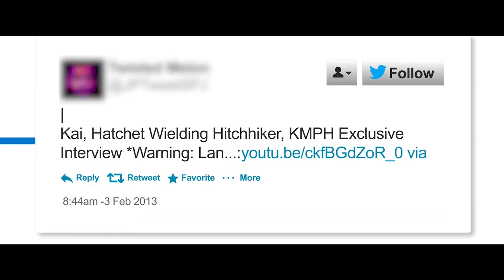The Hatchet Wielding Hitchhiker Official Trailer Netflix